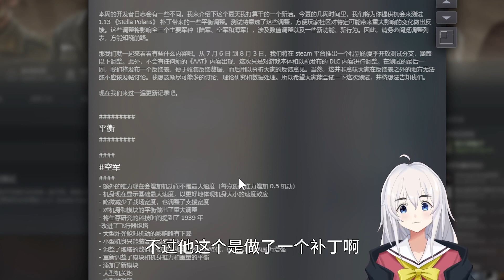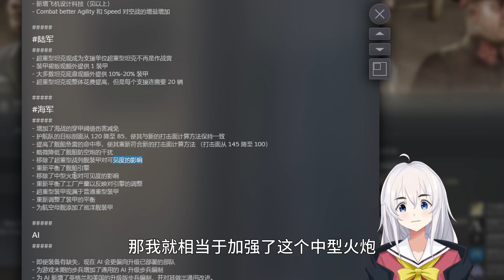【钢铁雄心4】锐评P社更新（二）